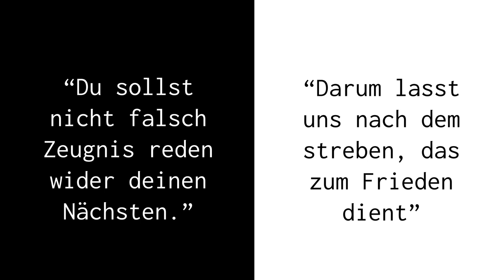Sagst du es? I Das Dilemma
Hi,

ich war ja dieses Woche auf Klassenfahrt. Und was soll ich sagen, da war ganz schön was los ... aber was in Berlin passiert, bleibt in Berlin:-)

Vielleicht warst du auch schon mal in einer Situation, in der du etwas gemacht hast, auf das du nicht stolz bist oder von anderen etwas gehört hast, das nicht für alle Ohren bestimmt ist.

Und dann fragst du dich: was mache ich jetzt - offen kommunizieren oder es, wie die Großeltern gesagt haben, "ins Meer der Vergessenheit werfen"?

Um diese Frage geht es in diesem Video!

Ich lade dich dazu ein, dich einmal an Situationen zu erinnern, die ähnlich waren. Vielleicht kannst du nochmal einmal ganz neu darüber nachdenken.

Lass es dir gut gehen, bis bald!

Dein Jim